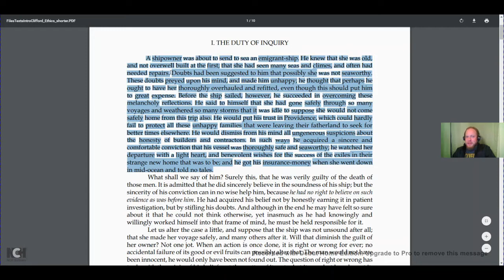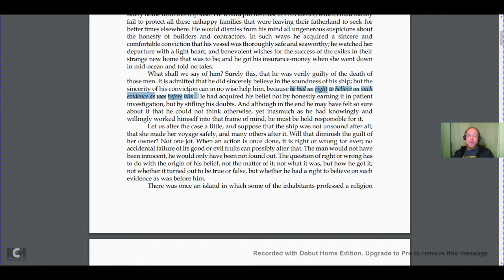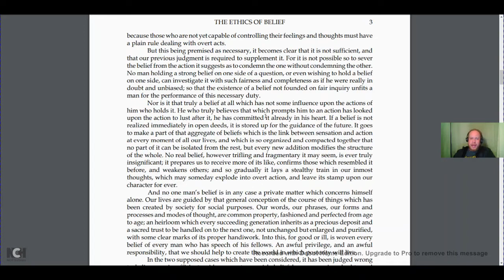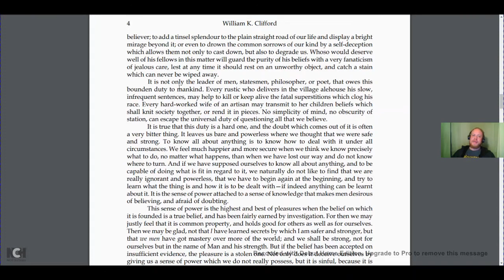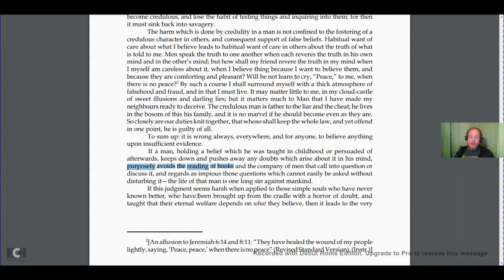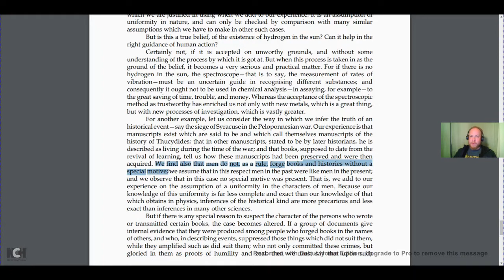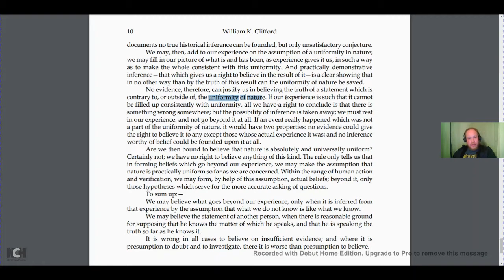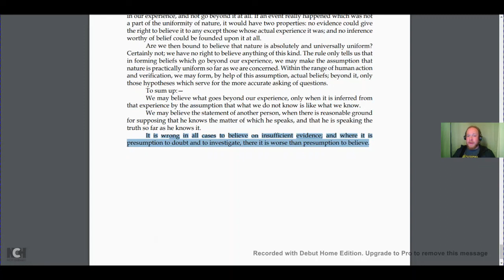PHIL 325: Lecture XIII: William Clifford: "The Ethics of Belief"